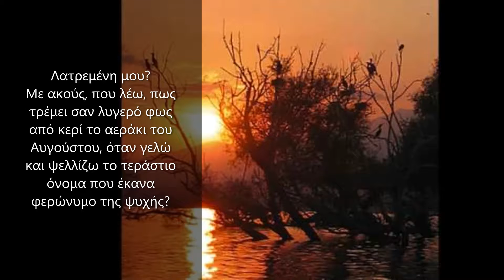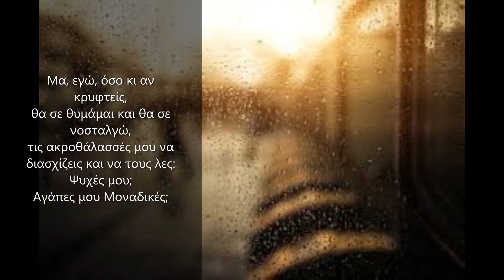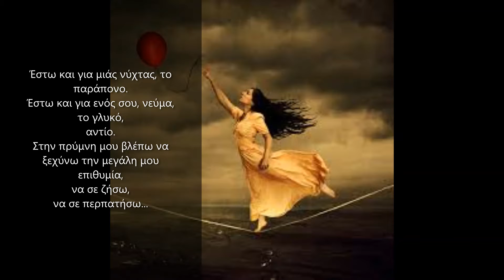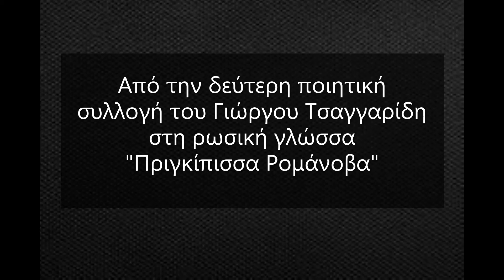Ποιητική Συλλογή "Πριγκήπισσα Ρομάνοβα" - Γιώργος Τσαγγαρίδης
Αποσπάσματα από τη δεύτερη ποιητική συλλογή στη ρωσική γλώσσα του Γιώργου Τσαγγαρίδη
"Πριγκήπισσα Ρομάνοβα"

Υπεύθυνη Δημιουργικού: Ναταλία Ελευθερίου